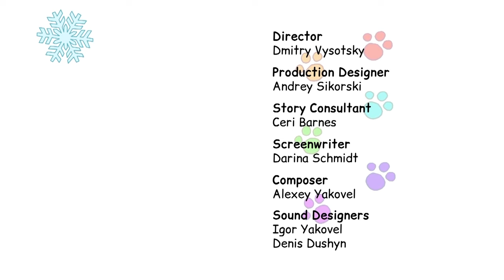Kid-E-Cats | New Compilation | Cartoons for Kids😹❄️🐱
Friends, we are pleased to present you a new episodes compilation of Kid-E-Cats! Which is already available on YouTube! 💫

In 10 fascinating episodes, the kittens were engaged in diving, helped dad get to pack up for a business trip, launched kites and much more! 😉